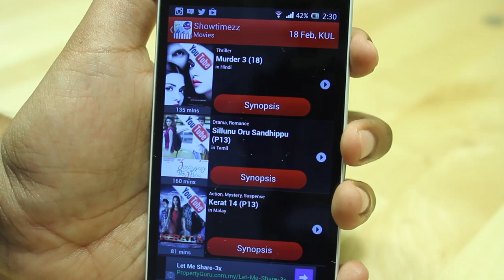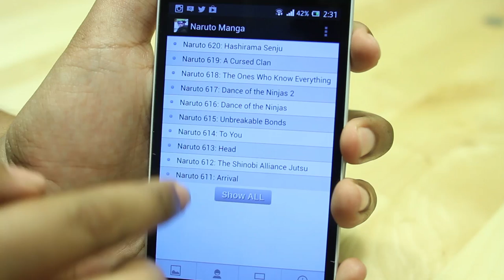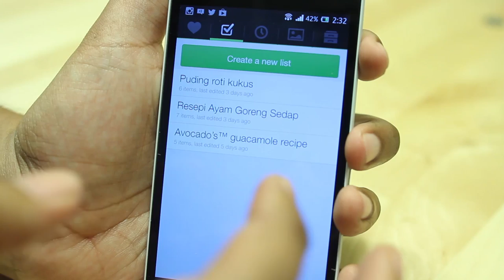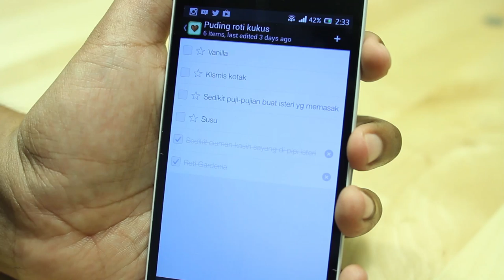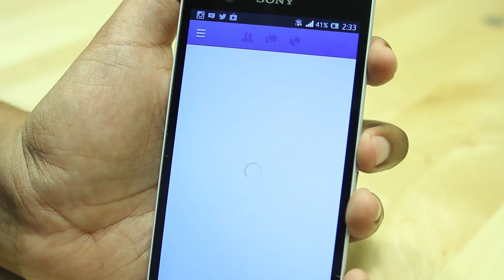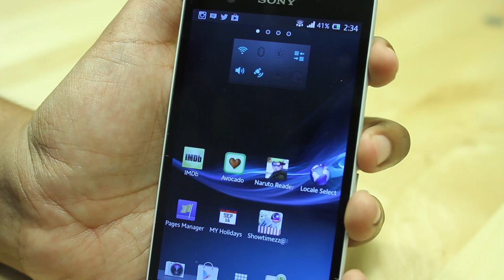Mingguan Android - ShowTimezz, Naruto Reader, Avocado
Mingguan Android adalah slot mingguan dimana kami berkongsi beberapa aplikasi menarik yang ditemui di Google Play Store.

Pada minggu ini, kami melihat beberapa aplikasi menarik, dimana antaranya adalah Showtimezz, MyHoliday, Naruto Reader, Avocado, dan juga Facebook Pages Manager.